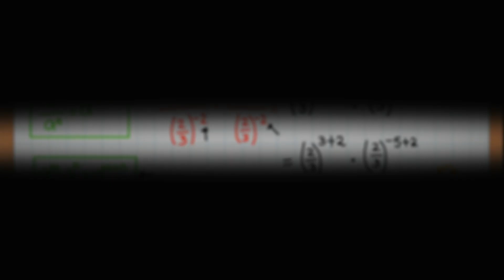LEYES DE EXPONENTES | EJERCICIO 19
✅ ✨¡Hola! soy Mati, en este vídeo te comparto el tema de LEYES DE LOS EXPONENTES.

🎼🎵La música que uso en mis videos no me pertenece, estos son los autores: